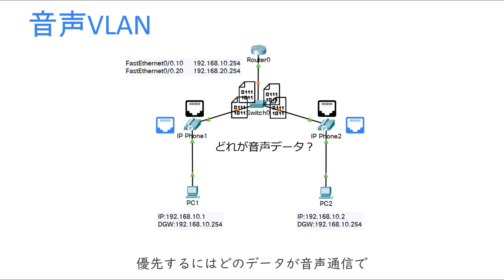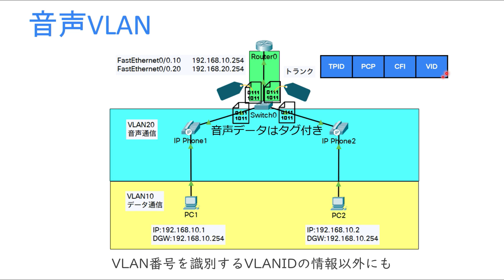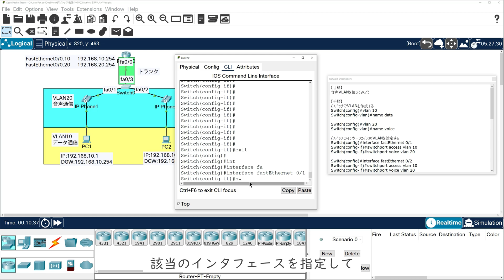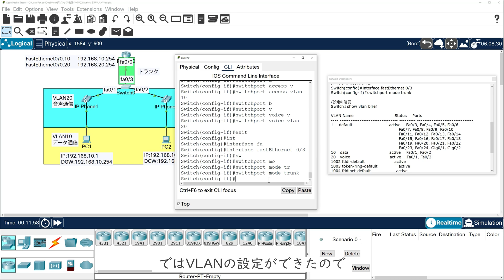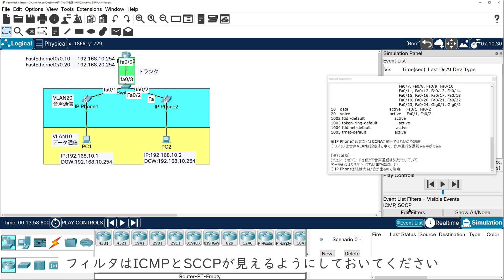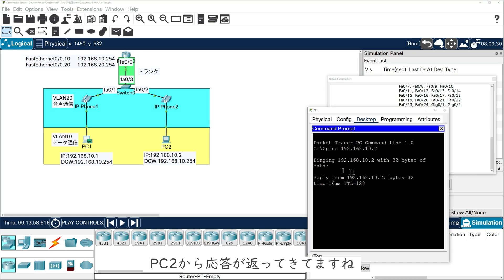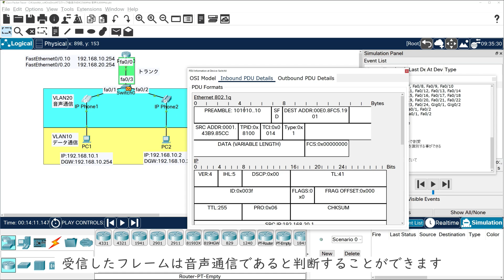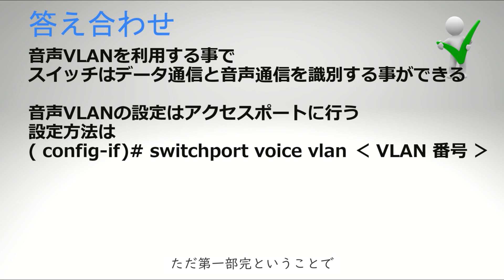【#60 CCNA 】【4章 VLAN】音声VLAN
・電子書籍
・単行本

1週間でCCNAの基礎が学べる本
・電子書籍
・単行本

・電子書籍
・単行本